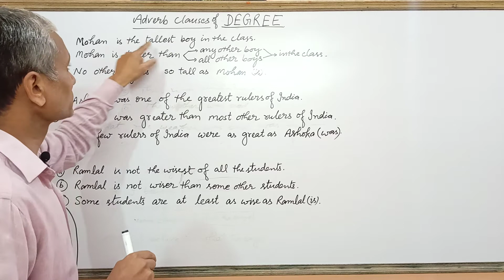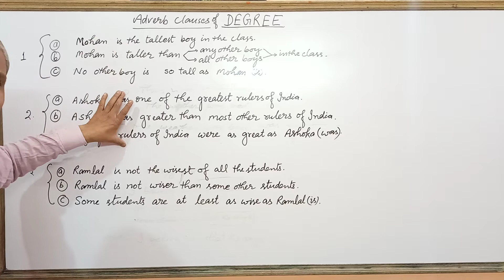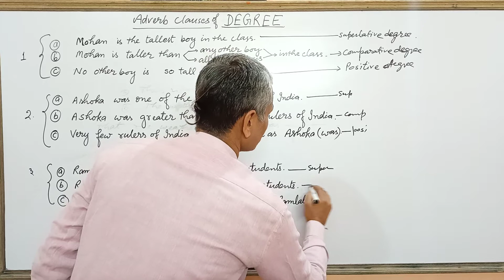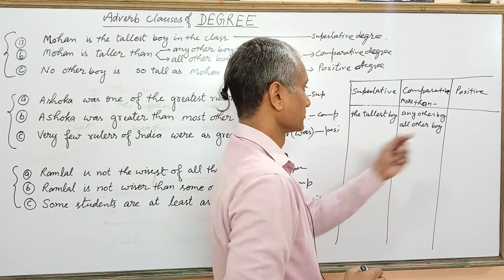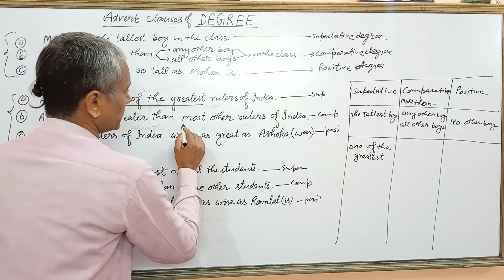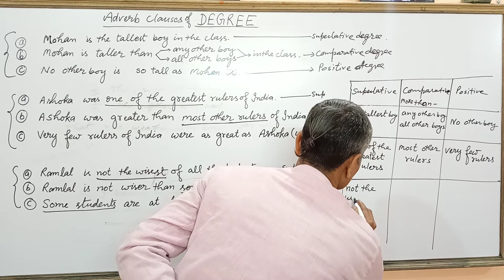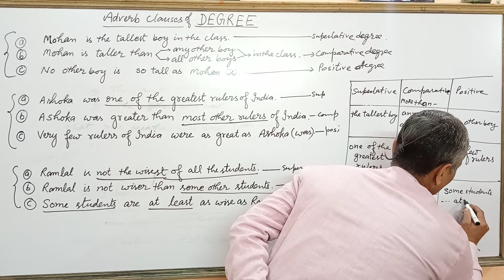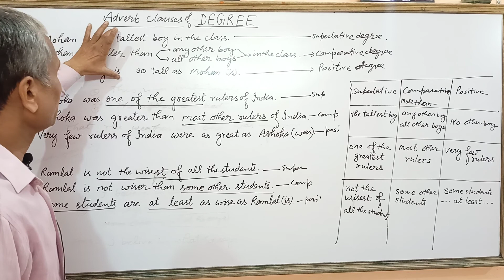Transformation of sentences || positive comparative and superlative degree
Amresh pandey sir, English by Amresh pandey , best English teacher ,